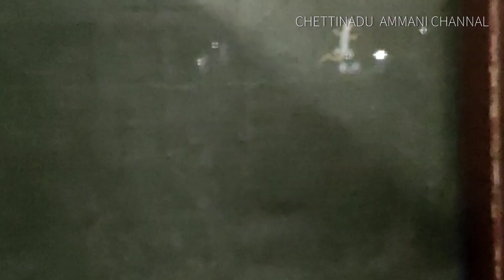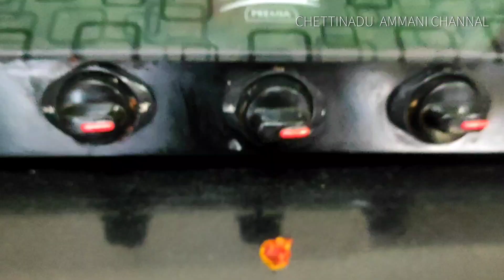vlog |Tuesday Early Morning Routine Vlog|Busy Day Routine|16 May 2023